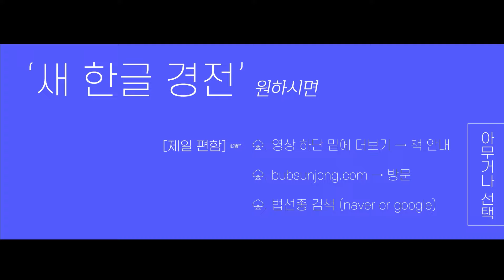인연이 왜 나를 괴롭게 할까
인연이 왜 나를 힘들게 할까🥶

[인생 혁파 : 인생사의 근본을 밝힌다] -